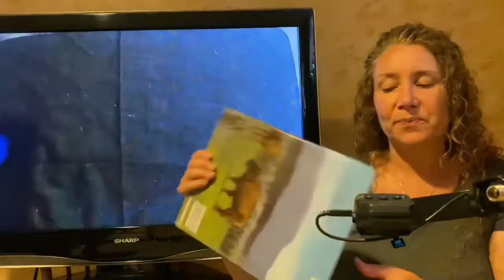American Folktales- Buffalo Song Part 2